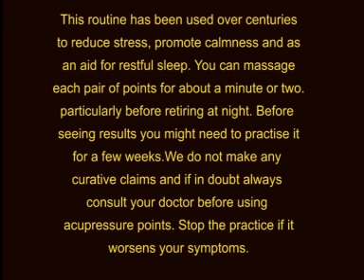Self-acupressure for a good night sleep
these simple techniques could help you to sleep better, soothe tension headaches, lower HBP, relief stress and allay panic attacks. Learn how to massage yourself for health and beauty. You can apply your own acupressure and acupuncture massage therapy techniques to the full body. Give yourself a neck, face and scalp massage to relieve headaches and improve your appearance. Massage your legs and arms to improve circulation.

The videos are presented by Carlo De Paoli who has more than 40 years experience in massage therapy and bodywork including Chinese medicine and osteopathy.

Carlo De Paoli website is where you can learn hundreds of approaches to massage therapy and techniques to treat the full body